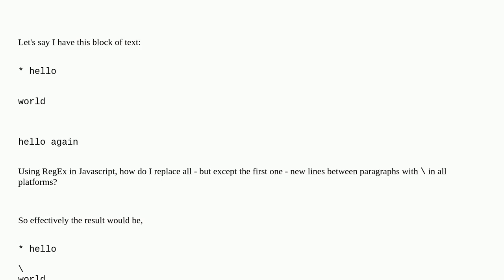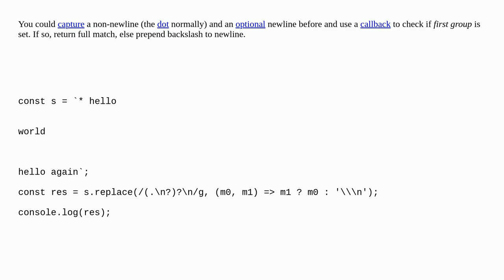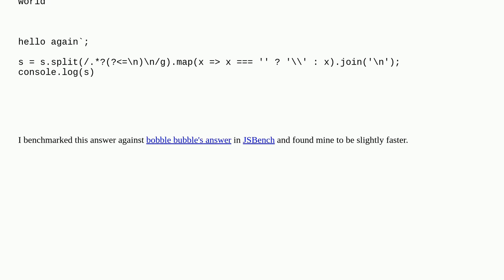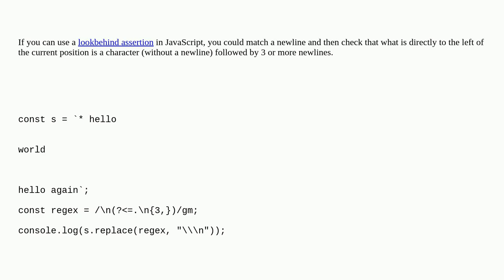Regex: Match all newlines except first ones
A special thanks goes out to the community

  regex javascript